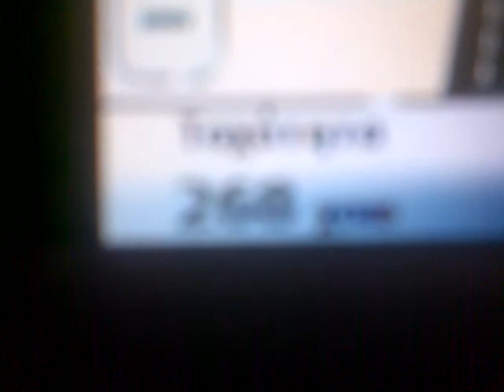Ibiza Cupra TD05H-18G Top Speed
Ibiza Cupra TD05H-18G Giac tuned by Agwnistikotatos Top Speed Windy Day